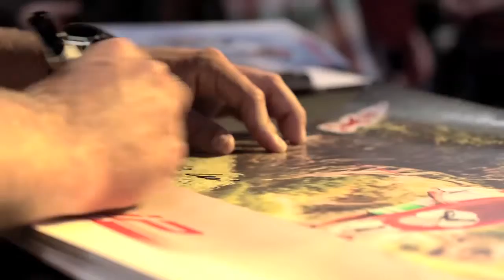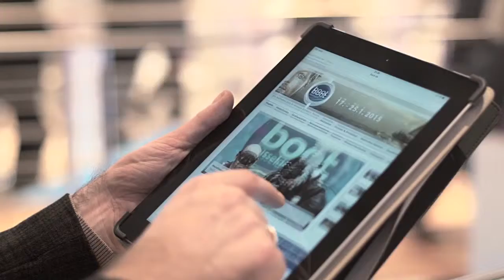boot 2016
boot Düsseldorf - der Film